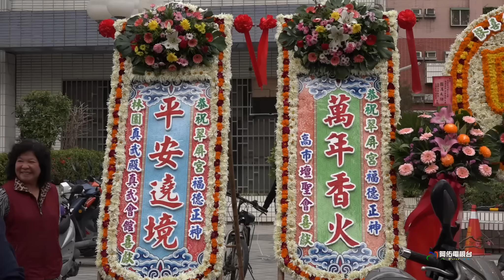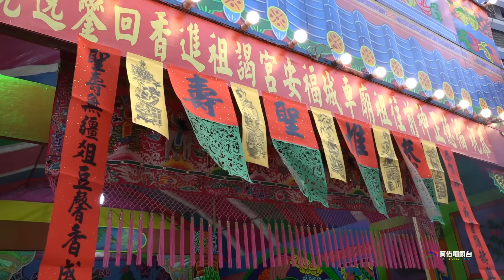左營翠屏宮池王會福德正神三載圓香繞境~圓滿安座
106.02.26高雄市左營區翠屏宮池王會福德正神歲次丁酉年往車城福安宮謁祖進香恭請聖火回鑾平安遶境